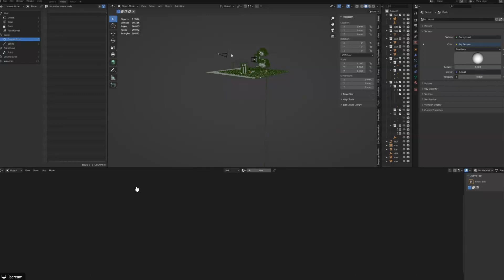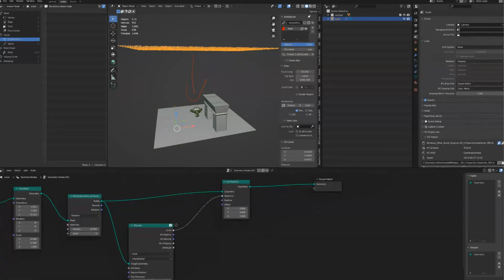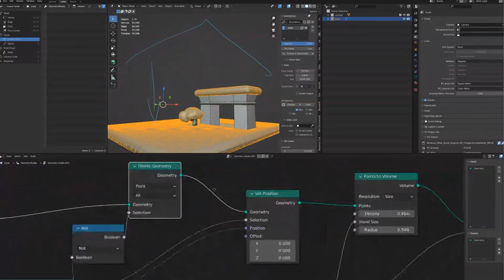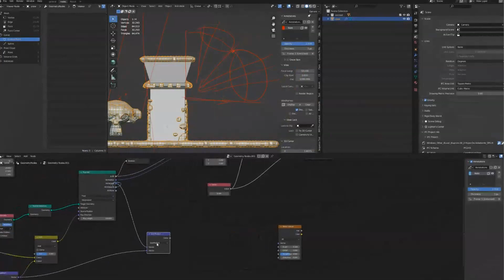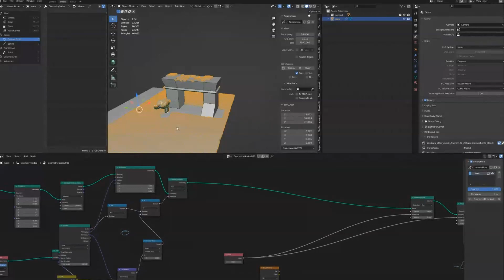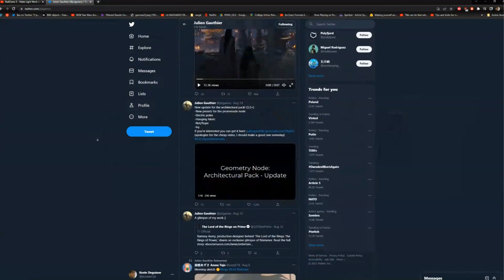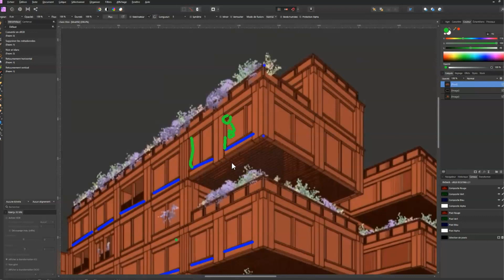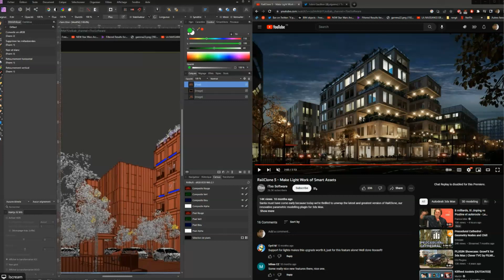Podcast - Geometry Nodes - Faire de la neige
Hello,

Podcast fait hier sur notre discord par Iscream.
On a de gros problèmes de sons et on tentera de corriger tout ça pour la prochaine fois !